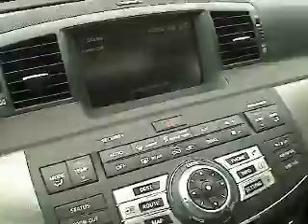2008 Infiniti M45 - 4dr Car San Antonio TX IW3250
2008 Infiniti M45 NAVI/SPORT - Stock#: IW3250

Gunn Infiniti
12150 IH-10 West